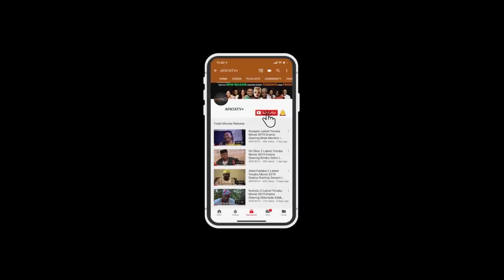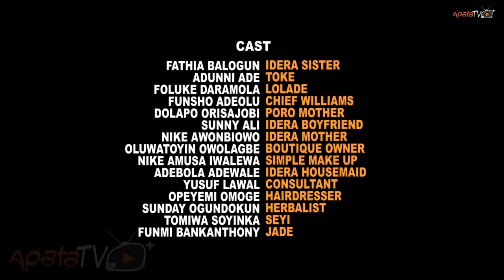Idera Alako Latest Yoruba Movie 2019 Drama Starring Adunni Ade | Kemi Afolabi | Fathia Balogun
Living a luxurious and trendy lifestyle. Idera, a sassy and beautiful lady will go out of her comfort zone to mingle with the elite and do the impossible for best reasons known to her but to what end.
Find out more in this intriguing movie starring Adunni Ade, Kemi Afolabi, Funsho Adeolu, Foluke Daramola, Fathia Balogun, Funmi Bank-Anthony.